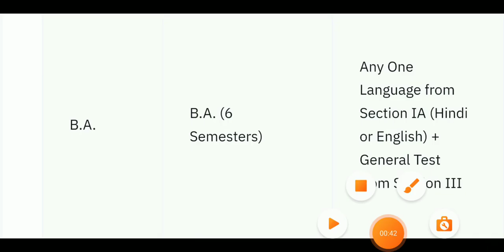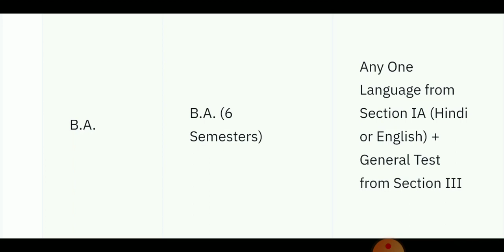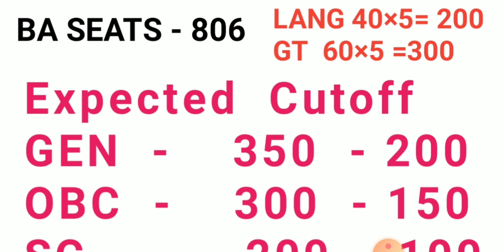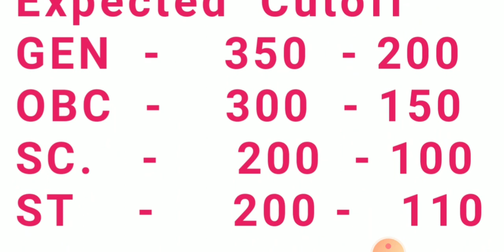DHSGU Expected Cutoff Cuet 2023 | CUET cutoff list Sagar University | Safe Score | Meritlist | Utd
DHSGU Expected Cutoff Cuet 2023 | CUET cutoff list Sagar University | Safe Score | Meritlist | Utd sagar

Note: Its Expected Cutoff